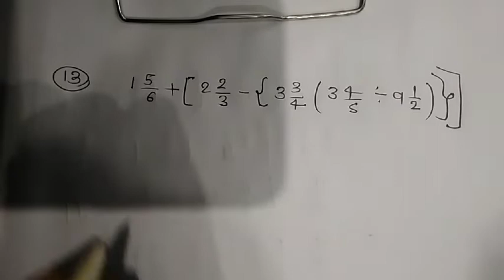Class 6 math simplification chapter 6 questions number 12,13,14,15, complete solution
class 6 math simplification
class 6 math simplification chapter 6
simplification class 6 math
class 6 math simplification chapter 6 questions number 12, 13, 14, 15,
simplification class 6 math RS aggrawal
RS aggrawal maths
simplification class 6
simplification
simplify class 6
simplify
shorts
short
short video
shorts video
simplify class 6 chapter 6
class 6 maths chapter 6 simplification
simplification class 6 chapter 6
class 6 maths
math
simplification class 6 chapter 6 question 12
class 6 math
simplify class 6 chapter 6 question 12
rs aggarwal math class 6
rs aggarwal class 6
math glory
basic math
basic math glory
rn glory
rs aggarwal
exercise 6a
class 6
maths class 6 cbse chapter 6
fractions class 6
mathematics
simplify kaise karte hain
simplification tricks
maths
simplify class 6 chapter 6 question 11
chapter 3
simplify each of the question
simplification class 5
simplification class 6 chapter 6 question questions 15
simplification class 6 chapter 6 question 15
simplification class 6 question 3
simplification class 6 question 8
simplification class 6 question 1
simplification for class 6
chapter 6
simplification for class 5
class 6 exercise 6a question
simplification rule
em math classes
em maths classes
simplification kaise karte hain
how to simplify
division of fractions
mixed fractions tricks
bodmas rule
math wali
simplify class 6 chapter 6 question 10
simplification class 6 question 9
bodmas tricks
class 6 maths chapter 6 simplify
sarlikaran maths
simplification class 6 chapter 6 question 11
simplification class 6 question 4
simplify class 6 question 4
class 6 maths chapter 6 simplification questions 7
simplify class 6 question 7
simplification class 6 chapter 6 question 14
simplify class 6 chapter 6 question 14
simplification class 6 chapter 6 question 13
rs aggarwal class 6 chapter 6 exercise 6a q 3 and 4
class 6 maths chapter 6 simplification | exercise 6a question 12
simplify 6/32
class 6 math exercise 6a q 12 and 13
rs aggarwal class 6 chapter 6 exercise 6a q 12 and 13
simplify class 6 question 5
simplification class 6 question 5
class 6 maths chapter 6 simplification questions 5
what is 6/32 simplified
simplification class 6 question 7
reduce 6/32 to simplest form
class 6 math exercise 6a q 1 and 2
rs aggarwal class 6 chapter 6 exercise 6a q 1 and 2
simply
simplify class 6 question 8
exercise 6a question 8
class 6 maths chapter 6 simplification | exercise 6a question 8
sarlikaran
chapter 6 -exercise 6a
class 6th maths
concept of simplification
simplification chapter 5
introduction exercise 6a
basic concept of simplification
simplification introduction
simplifiacation for class 6
class 6 maths chapter 6 simplification | exercise 6a question 15
how to simplify 6/32
6/32simplified
simplify class 6 chapter 6 question 4
shorten 6/24
multiples of 6/24
common denominator for 6/24
6/24simplified
how to simplify 6/24
reduce 6/24 to simplest form
what is 6/24 simplified
simplify 6/24
how to write word into decimal
maths class 6 cbse chapter 7
class 6 math exercise 7a q 1
rs aggarwal class 6 chapter 7 exercise 7a q 1
decimals class 6
exercise 7a
class 6 maths chapter 7
class 6 math exercise 6b
rs aggarwal class 6 chapter 5 exercise 6b
fraction class 6th exercise 6b
exercise 6b
selina sets chapter 6
sets selina ex 6(a)
well defined sets
sets well defined
sets maths class 6
sets maths
sets selina class 6
sets selina
sets
selina class 6
common denominator for 6/32
class 6 math exercise 6b q 9 and 10
multiples of 6/32
rs aggarwal class 6 chapter 6 exercise 6b q 9 and 10
shorten 6/32
6 class math national book foundation
6 class math 2022
chapter 3 6 class
math class 6 chapter 3
6th class math
class 6 chapter 3 exercise 3.1
the exact approach
class 6 federal board
federal board
6 class math
math tricks
maths maths_tricks
maths puzzles
maths tricks
maths tricks for fast calculation
rs aggarwal class 6 chapter 5 exercise 6a
maths_tricks
fraction class 6th exercise 6a
mathsshorts
mental math
class 6 maths chapter 6 simplification | exercise 6a question 1 to 15 |full exercise
navshimathsclasses
table_trick
simplify class 6 chapter 6 question 3
simplification class 6 chapter 6 exercise 6a question 3
simplify class 6 question 3
vedic math
class 6 maths chapter 6 simplification questions 3
vedic math tricks
vedic mathematics
vedic maths
geometry
jyoti agrawal
unfold learning